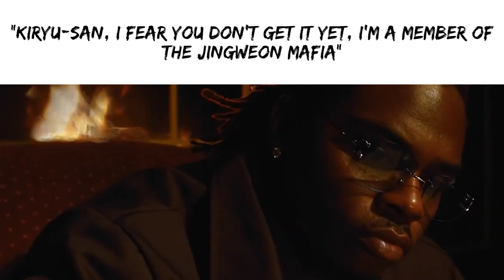Yakuza Slander: RGG Studios Edition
It's been a month since the summit and quite a lot of things surrounding RGG have changed  (including Kiryu's haircut). Therefore it is time they too become a part of only the second most milked YouTube series to date.

Please do not take this too seriously, it's just all fun and games.